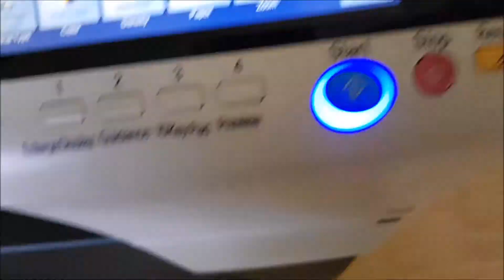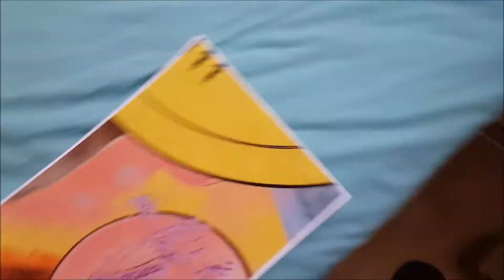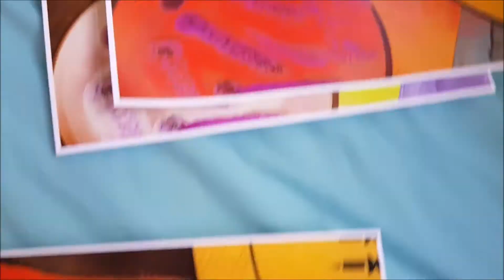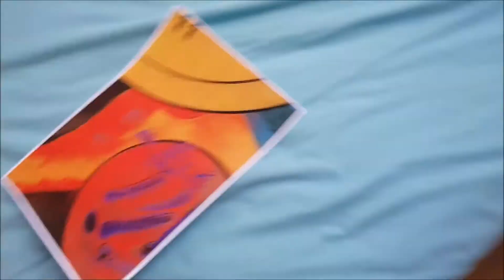Electric Cafe Neotericz